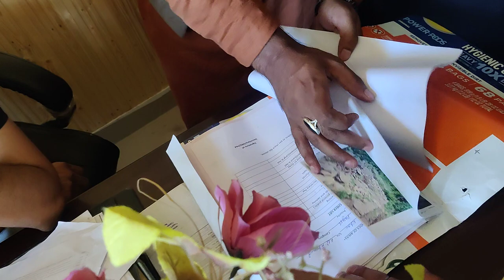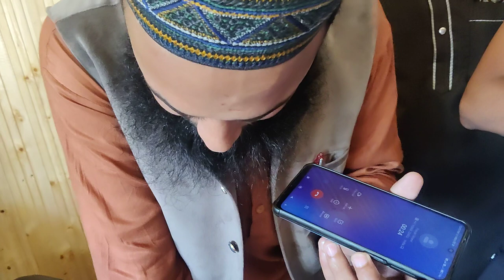DDC Nagseni Faisal hussain And BDO nagseniIssue pmay house